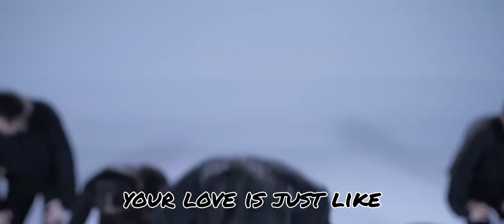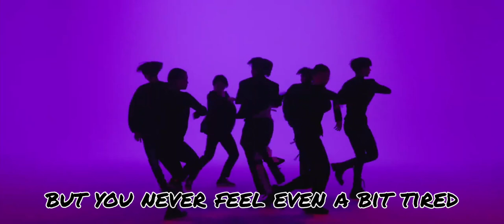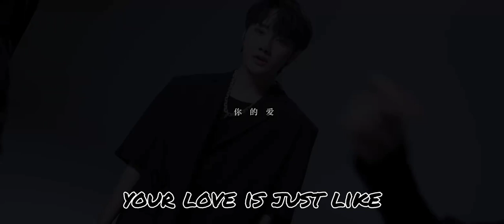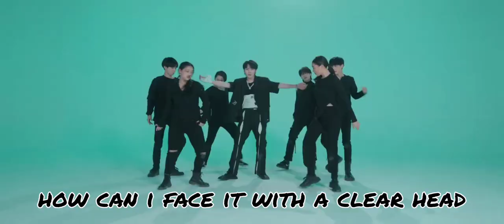[ENG SUB] Liu Ye — GASLIGHT Dance MV《煤气灯》 | Liu Ye 刘也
"Hope it's not only this song that will lead you out of a place of perplexity and self-doubt. Whether in darkness or in dense fog, hope this dance will allow you to not forget your original intentions and hold fast to your sense of self.

I haven't danced for everyone for quite some time. Hope you like this piece. The visuals in this dance are very vivid and direct. I've turned over and over in my mind the formations to embody its hidden moods and sense of introspection.

Hope this song and this dance can bring you more power and strength."
                                                                                                     — 刘也 (Liu Ye)

Artist: 刘也 (Liu Ye) YEA
Directors: HD & YOUNGRAIN
DOP: YOUNGRAIN
Choreography: HD
Dancers: DANCE CLOUD

English Subtitles: Tiff